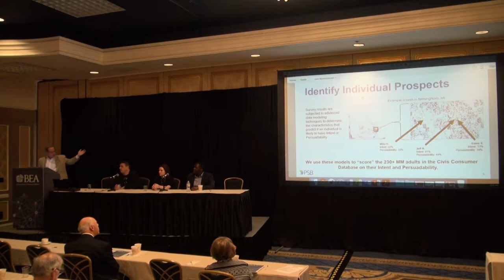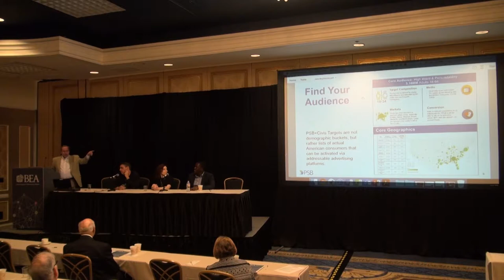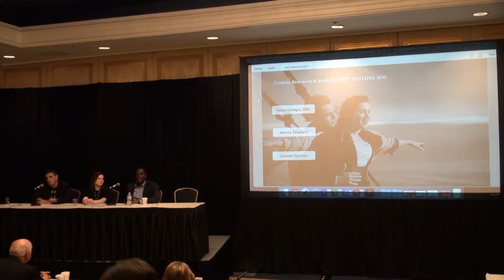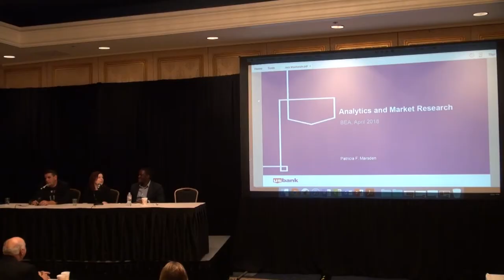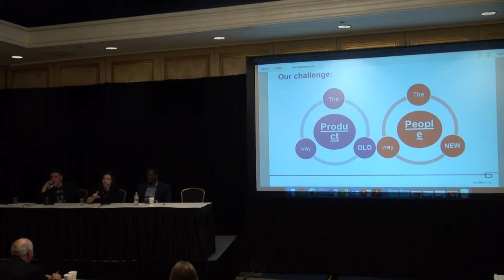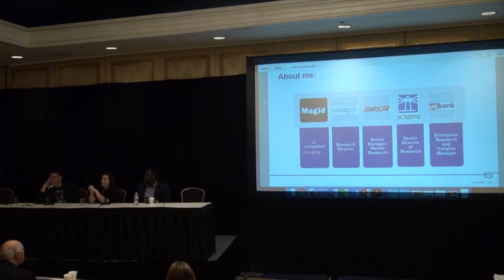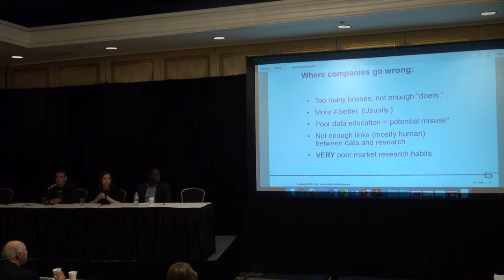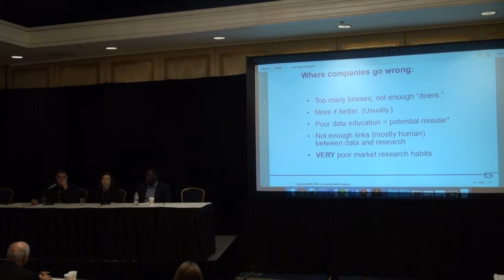Applied Data-Driven Decision Making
Moderator: Jack MacKenzie, Executive Vice President, PSB Research
Panelists: Patricia Marsden, Senior Director of Research, EW Scripps
Jamal Salmon, Vice President, Research & Analytics Marketing, Paramount Pictures
Vinny Bruzzesse, Analytics Consultant